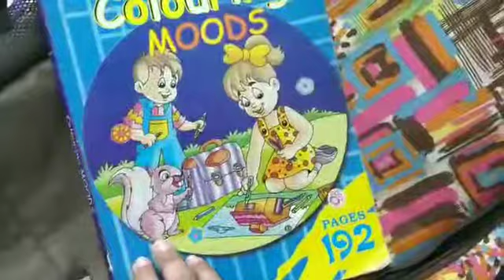Ginger ready for back to school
Hi, my name is Ginger and I am a cute but naughty little German Shepherd.

Today I am going back to school.